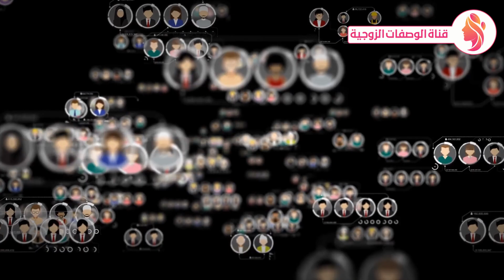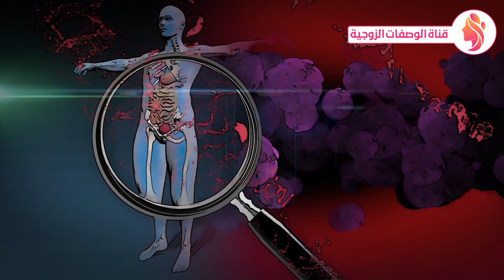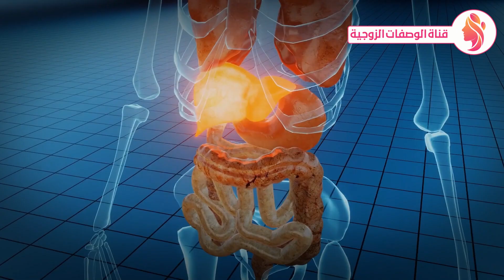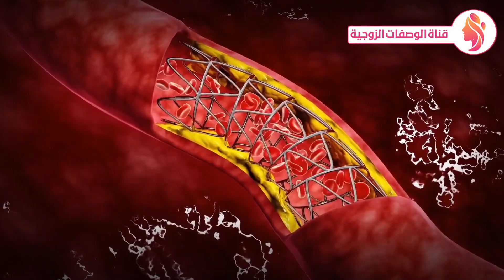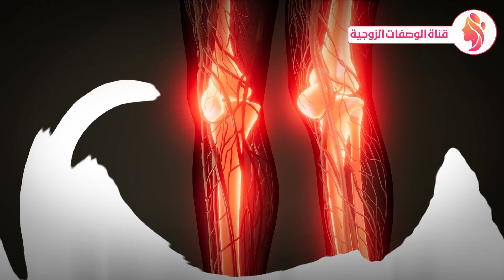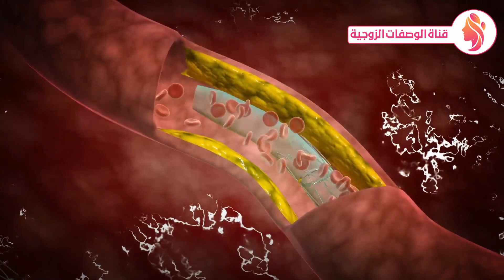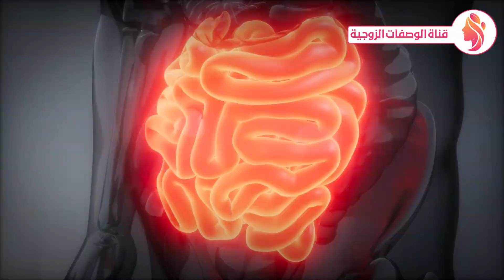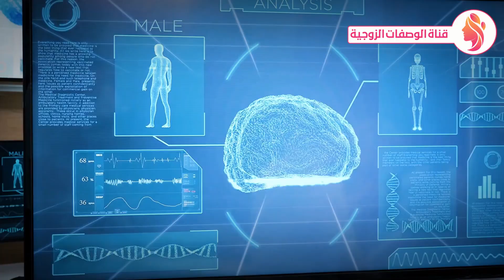اخلط زيت الزيتون مع الليمون وضعه ليلة واحدة قبل النوم ولن تستغني عنها طيلة حياتك !!!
ضع زيت الزيتون مع الليمون ليلة واحدة قبل النوم ولن تستغني عنها طيلة حياتك !!
تناولوا زيت الزيتون والليمون ولكن لا ترتكبوا نفس الخطأ الذي يرتكبه ملايين الناس ماذا يحدث عند تناوله
اخلط زيت الزيتون مع الليمون في رمضان وضعه ليلة واحدة قبل النوم ولن تستغني عنها طيلة حياتك !!
هل تعلم أن خليط الليمون و زيت الزيتون على الريق صباحا يصنع المعجزات للجسم ؟
فوائد زيت الزيتون والليمون على الريق ,لن تصدق ماذا يفعل الجسم !!سبحان الله
معجزة ربانية في شرب زيت الزيتون مع الليمون وهذا ما سيحدث لجسمك!
ماذا يحدث لجسمك عند شرب زيت الويتون والليمون يومياً ؟ فوائد زيت الزيتون مع الليمون
تناول زيت الزيتون مع الليمون ليلة واحدة عندالنوم لن تستغني عنه طيلة حياتك أحدث الدراسات
ضع زيت الزيتون ليلا قبل النوم بهذه الطريقة ولاحظ النتيجة بنفسك - لن تستطيع الاستغناء عنه بعدها
تشاهدون فى هذا الفيديو : زيت الزيتون,الثوم,الثوم وزيت الزيتون,فوائد الثوم وزيت الزيتون,فوائد زيت الزيتون,زيت الزيتون للشعر,زيت الزيتون للوجه,صحة,فوائد,زيت,الزيتون,الليمون,فوائد الليمون,رمضان,زيت الزيتون للجسم,زيت الزيتون على الريق,زيت الزيتون للبشرة,ما فائدة زيت الزيتون,زيت الزيتون والثوم,زيت الزيتون الاصلي,زيت الزيتون البكر,زيت الزيتون قبل النوم,زيت زيتون,تدليك بزيت الزيتون,ثوم وزيت زيتون,معجزة زيت الزيتون,زيت الزيتون والليمون,وزيت الزيتون,زيت الزيتون لشد,ثوم,لا ترتكبوا كل هذا وأكثر لا تنسي ان تضع اعجاب للفيديو واشتراك فى القناة مقطع صحي تعليمي عن فوائد زيت الزيتون والليمون ومعلومات صحيه وحصريه عن الليمون وزيت الزيتون